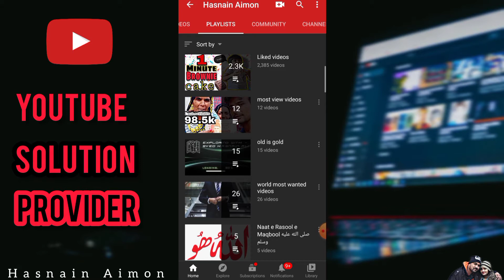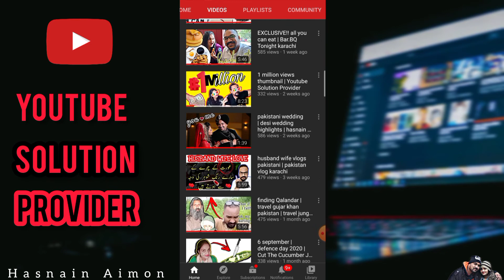create youtube playlist | یوٹیوب پلے لسٹ | Easy Tutorials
tips and tricks on how to grow your YouTube channel when you are just starting out with 0 subscribers and 0 views! Want more tips on growing your audience , Watch our FREE YouTube masterclass :

1)Mobile se PNG photo kesai banaye | PicsArt editing mobile PNG | HD | Hasnain Aimon

Hasnain Aimon

Entrepreneurs are a unique blend of risk-takers, mad scientists, hope addicts, inventors and magicians. They can make incredible love partners if you know how to crack the code that unlocks their love and devotion. If you don’t, they can seem like the most selfish, narcissistic, unavailable workaholics you’ve ever met. You can be on an adventurous ride of your life filled with excitement being with an entrepreneur lover -- or on a ride of terror that you want to exit ASAP.

 ALL THE CONTENT IN THIS CHANNEL IS  EDIT,CREATE AND DESIGN BY US.

hi guys  wishing you a big success in future .

tags,
یوٹیوب پلے لسٹ
Easy Tutorials
hasnain aimon
entrepreneur.aimon
playlist kese bnatay hsin
playlist youtube
make playlist on youtube
create playlist on yt
youtube solution provider
playlist me video kaise add kare
youtube playlist how to make
youtube playlist kaise banaye
youtube playlist kya hai
youtube playlist watch time
views
playlist created